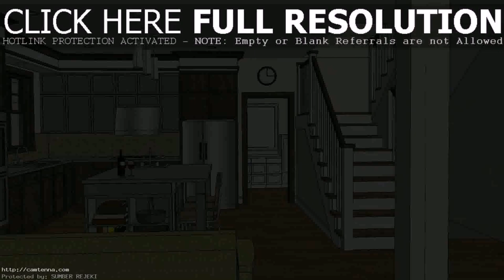Open Floor Plan Home Design Ideas (see description)